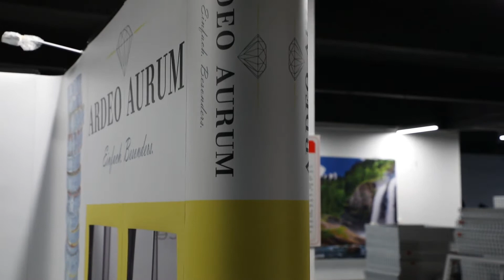L shape pop up stand